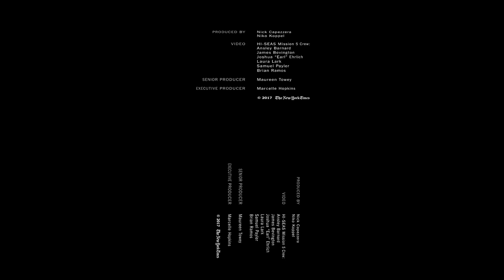Life On Mars: Mirages Of Earth | The Daily 360 | The New York Times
Six people are living in isolation for eight months on a volcano in Hawaii as part of a NASA-funded study to simulate human exploration of Mars. In the fifth episode of this 360-video series, experience the virtual environments the crew uses to relieve stress.

By: Nick Capezzera and Niko Koppel

On Mauna Loa volcano in Hawaii, six people are living in isolation in Mars-like conditions as part of a NASA-funded behavioral research study by the University of Hawaii at Manoa. The Hi-SEAS mission simulates life on the red planet to study team dynamics and inform how astronauts are selected for long-duration space travel. We chronicle their mission in 360 videos.